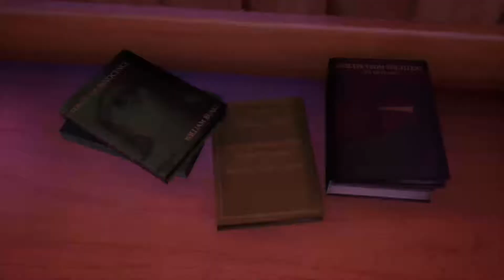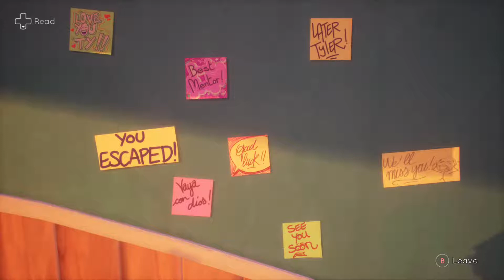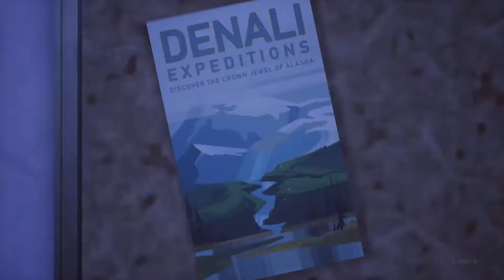Princetreppe Plays Tell Me Why - Episode 1 Session 1.1